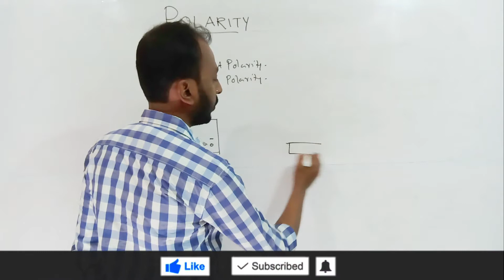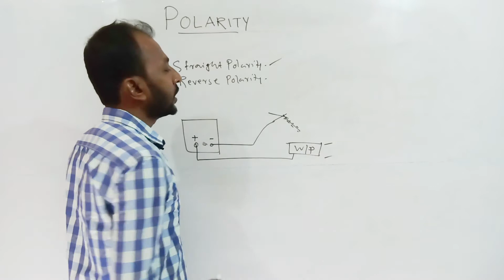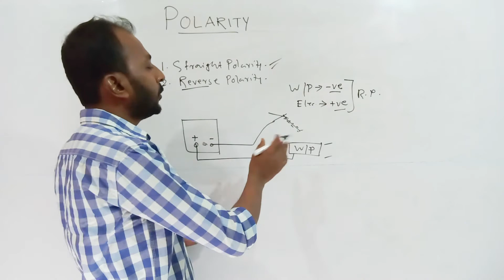Arc Welding Polarity (Bengali)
Polarity in Arc Welding in Bengali
Straight Polarity in Bengali
Reverse Polarity in Bengali

Camera
White Board Sticker
Tripod
Mobile Holder